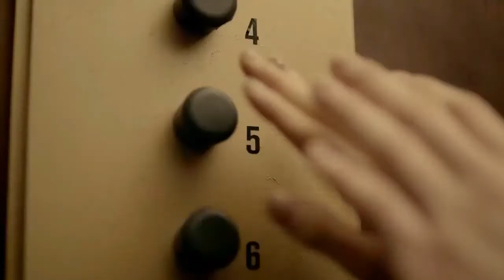MY 10 FAVORITE SONGS OF KPOP 2016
Hii.

Songlist:
Blackpink - Boombayah
Red Velvet - Russian Roulette
I.O.I - Very Very Very
EXO-CBX - Hey Mama!
Mamamoo - Decalcomanie
Bangtan Boys (BTS) - Blood, Swear & Tears
T-Ara - Tiamo
Blackpink - Playing With Fire
Exo - Monster
Seventeen - BoomBoom

I Hope you enjoyed :3